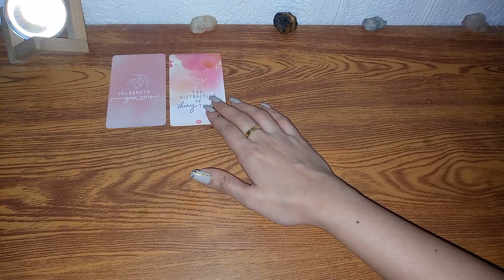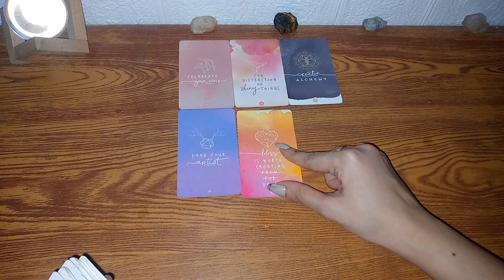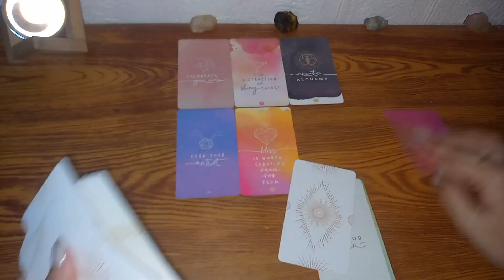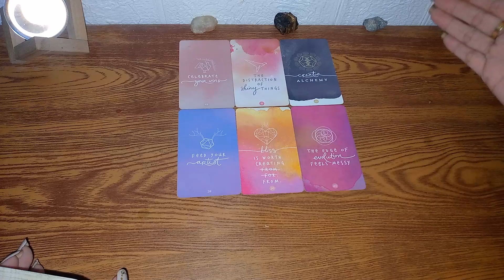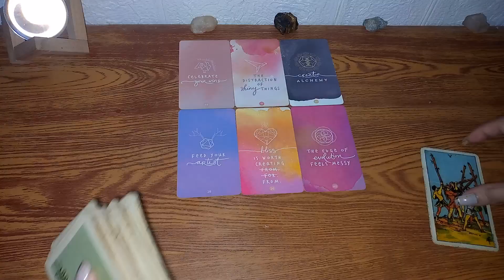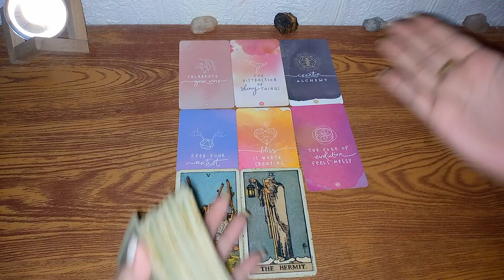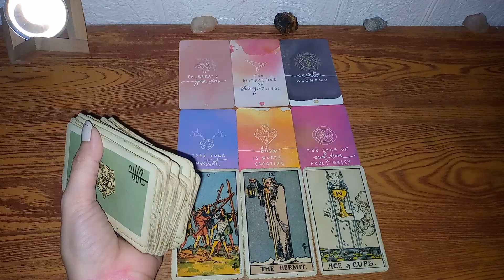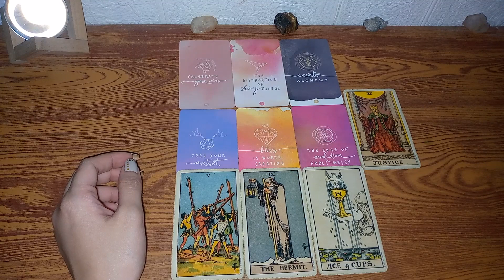🔮JANUARY 14,2023 ♈aries ♌leo ♐sagittarius;daily gabay•fire signs